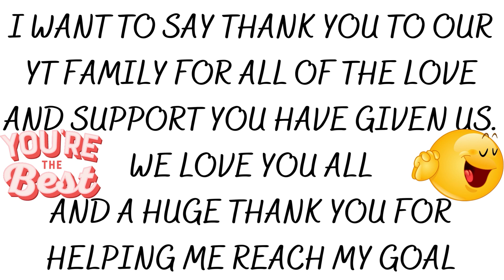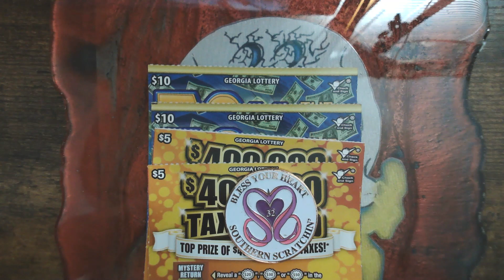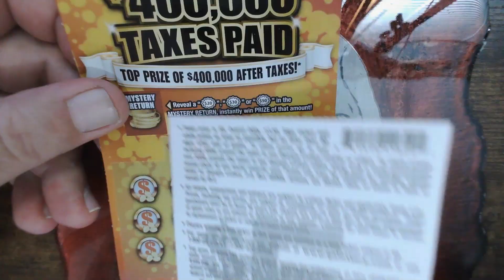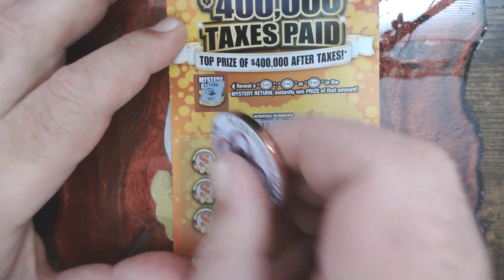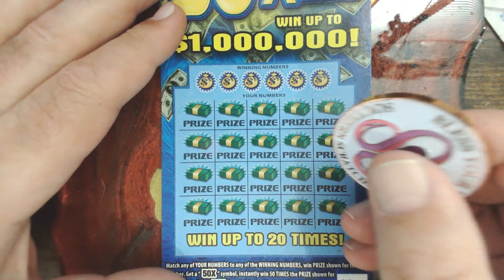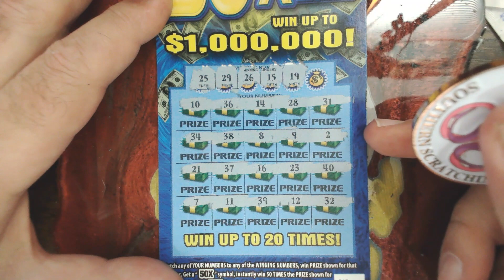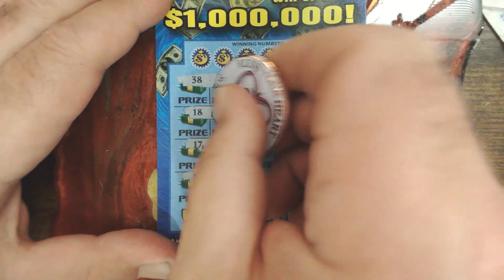GA LOTTERY THANK YOU 💙MIX SESSION🍀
COMMENT ON EACH VIDEO FOR A CHANCE TO WIN.

WINNER(S) CHOSEN WILL SHARE IN THE SESSION WINNINGS. THE CHANNEL WILL RECIEVE 50% AND THE WINNER(S) WILL RECIEVE THE OTHER 50%  OF THE WINNINGS UP TO A MAX OF $100 TO THE WINNER(S)

RING THAT BELL TO BE NOTIFIED. I SCRATCH TICKETS OUT OF GEORGIA, I POST EVERY SUNDAY, TUESDAY AND THURSDAY NIGHTS. HAVING FUN AND MAKING GREAT FRIENDS IS WHAT I AM ALL ABOUT. I WILL HIT A CLAIMER AND I WANT YOU TO SHARE THAT JOURNEY WITH ME AS I FIND IT. DONT MISS IT😁 LOVE YOU